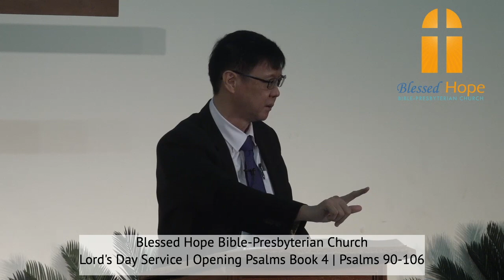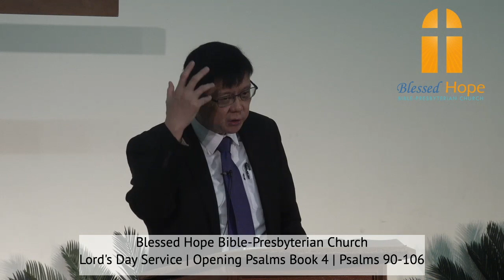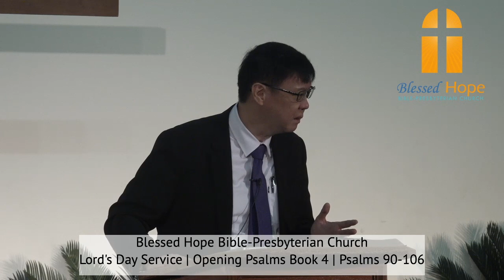Opening the Psalms Book 4 - Psalm 90-106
7 July 2024
Opening the Old Testament Series
Opening the Psalms Book 4